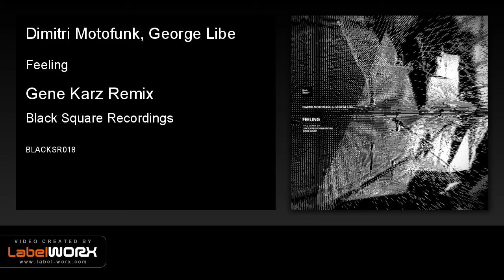Dimitri Motofunk, George Libe - Feeling (Gene Karz Remix) [Black Square Recordings]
Black Square Recordings presents 'Dimitri Motofunk & George Libe - Feeling EP (Lukas Freudenberger, Gene Karz Remixes)'